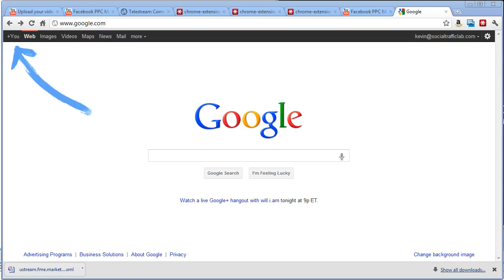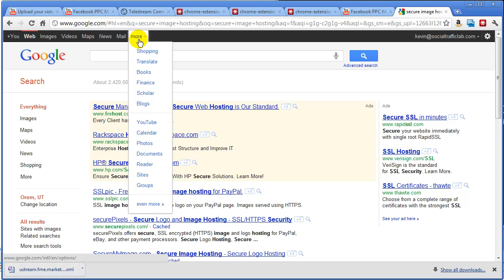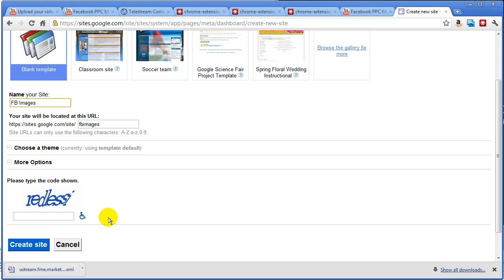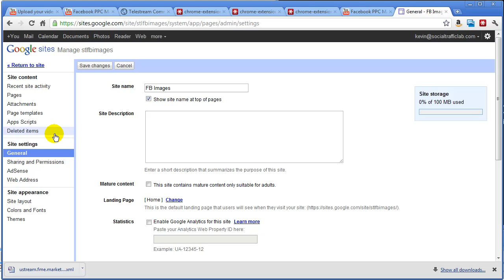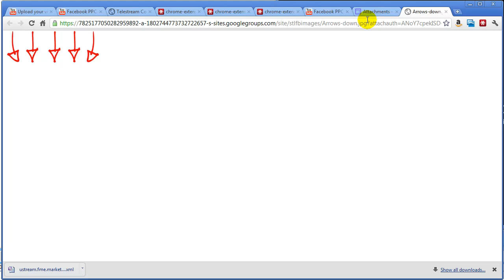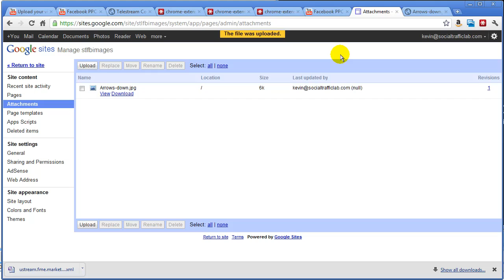Hosting Facebook Fan Page Images Securely With Google Sites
In this video Kevin Davis from Social Traffic Lab shares with us a way to host our Facebook Fan Page images securely for free using Google Sites.

With a change occurring on October 1st, 2011 on Facebook requiring all apps to be secure, it is also required for images used in those apps to be secure as well otherwise your visitors to the fan page will be given a warning when they visit your page that the content is possibly not secure.